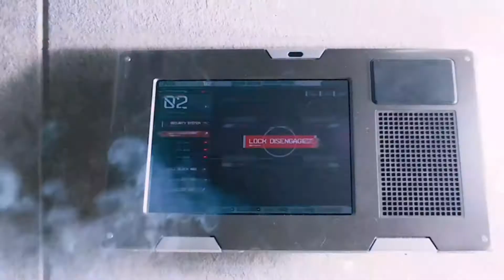Neffex- Failure | Fast & Furious 8 | Prison escape scene | Full HD